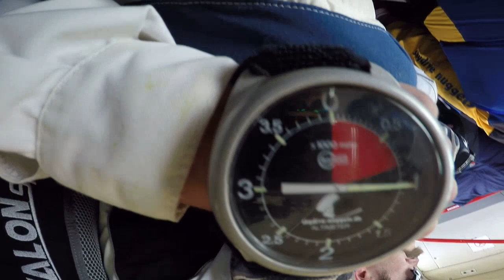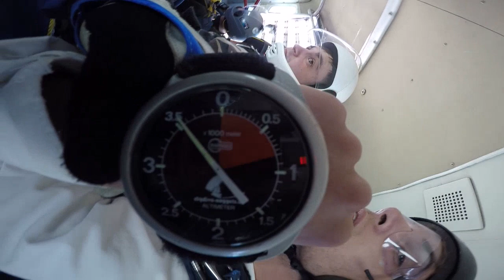Tandemsprung von Vladimir bei skydive nuggets in Leutkirch